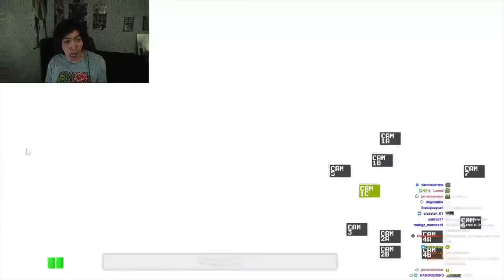Luckiest SECOND Floor Ever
the greatest second floor moment in the history of isaac

Wow jeez what an insanely satisfying rigged run as Tainted Isaac, Polyphemus, Brimstone, Cricket's Head, Ipecac, Infestation 2, Magic Mushroom, Cricket's Body, Almond Milk, Glitched Crown, Inner Eye, Host Hat, Parasite. Binding of Isaac: Rebirth was great, Afterbirth was cool Afterbirth+ was like, eh, it's okay, and then Repentance came and was like BAM this is the best DLC EVER. The best mods like Q4 Isaac dance and banger songs like Innocence Glitched and Machine in the walls (my personal favorite) BIG C Section Brimstone Tech X fetuses' with ghost pepper synergies have so much potential. Add Soy Milk and Rock Bottom for a free win. Those items would be so OP together. The greatest synergy of all time. First floor is Ultra Hard, boss rush can be hard to get to. Good thing mom's knife didn't show up because that wouldn't have been fun. Even though I would of liked that item. I also like, Death Certificate, Damocles, Crickets Head,  Rock bottom, Magic Mushroom and Godhead. Psy Fly, Revelation, Twisted Pair, D6 or Spindown Dice would be a cool synergy to have. Edmund Mcmillen created Super Meat Boy and I think he is a angel room enjoyer. Though Devil rooms can be Isaac Pog too, sometimes its a missed rare opportunity 0.1%. Sometimes when I get C section or Glitched Crown I laugh at my free win. Polyphemus Crickets Body Proptosis soy milk Sacred Heart + Holy Light and +10 Luck from perfection is my favorite combo. Need me some Lavencas Luck. When I get dead eye incubus R key Red key mega mush spirit sword and brimstone with ipecac it feels like a won run especially with monstros lung and tech X. I love playing the lost and tainted lost, and rerolling is always fun. I also love planetarium items. The Binding of Isaac Repentance is a pretty hard game but I enjoy it, I remember How to unlock the Lost, and it sucks because its RNG. Fighting Hush Delirium Mega Satan The Beast and Mother are all fun. I love synergies and bad items. This is 1,000,000% swear on dead gods name that this description isn't only for keywords. Anyways, GG's